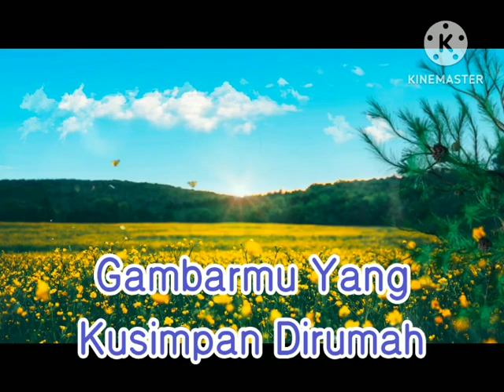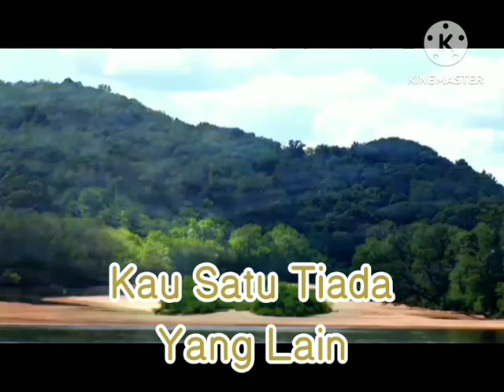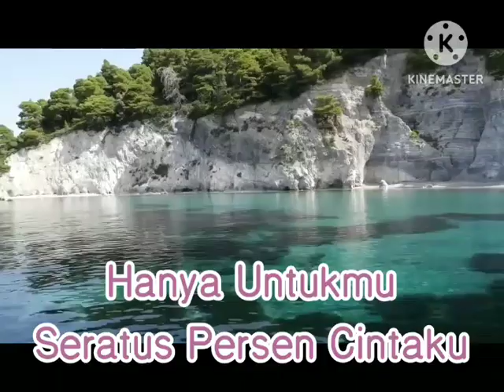10. Cintaku 100% - Mas Idayu (INDOMALAY)